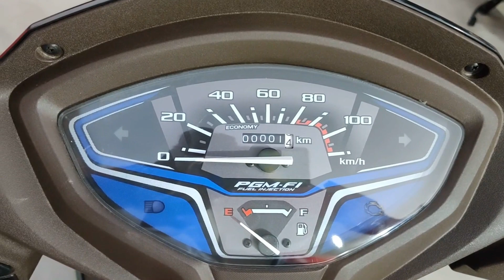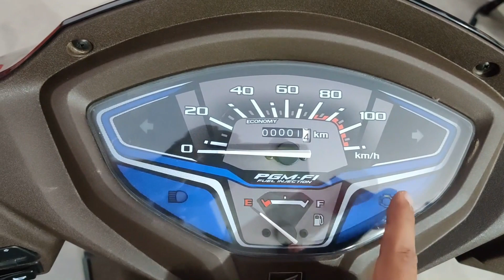Honda Activa New 2023 Model With Latest Color (Blue & Gold) Detailed Review | Price New Feature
This is new Activa 6g premium edition with blue and gold color